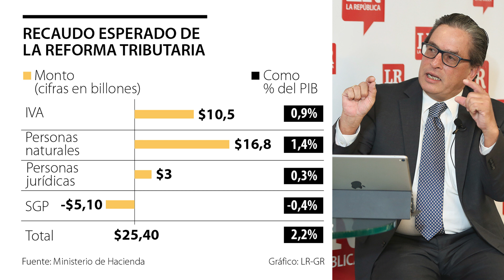Puntos que incluirá la tercera tributaria del Gobierno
LR conoció que el Gobierno busca un recaudo de $25,4 billones con la próxima tributaria, que incluiría eliminar la categoría de exentos del IVA y ampliar la base del imporenta